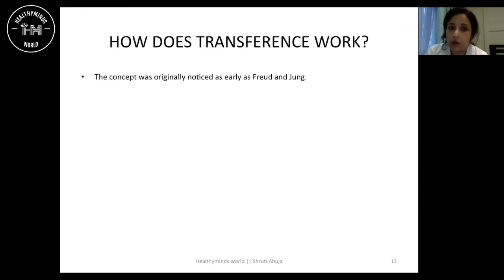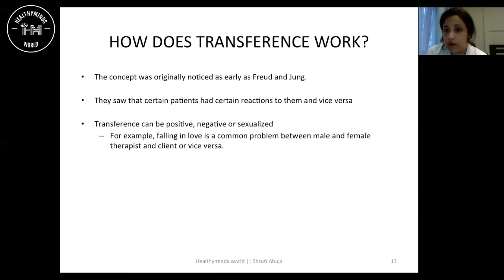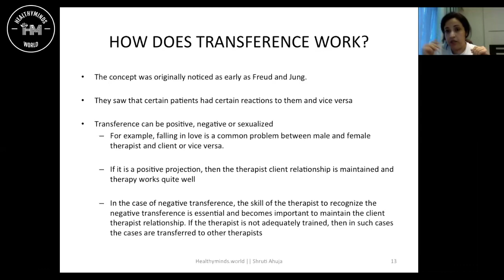How does transference work | Psychoanalytic Theory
Transference occurs when a person redirects some of their feelings or desires for another person to an entirely different person.

One example of transference is when you observe characteristics of your father in a new boss. You attribute fatherly feelings to this new boss. They can be good or bad feelings.

As another example, you may meet a new neighbor and immediately see a physical resemblance to a previous spouse. You then attribute mannerisms of your ex to this new person.

Transference can happen even in the face of distinct differences. It often makes you look past these dissimilarities to the likenesses.

Transference can also happen in a healthcare setting. For example, transference in therapy happens when a patient attaches anger, hostility, love, adoration, or a host of other possible feelings onto their therapist or doctor. Therapists know this can happen. They actively try to monitor for it.

Sometimes, as part of their therapy process, some therapists even actively encourage it. As part of psychoanalysis, therapists try to understand a person’s unconscious mental processes. This can help them comprehend that patient’s actions, behaviors, and feelings.

For instance, the therapist may see an unconscious reaction to intimacy in their patient’s inability to form strong bonds with significant others. Transference can help the therapist understand why that fear of intimacy exists. They can then work toward resolving it. This may help the patient develop healthy, long-lasting relationships.

How is transference used in therapy?
Transference in therapy may be unintentional. A patient redirects feelings about a parent, sibling, or spouse onto the therapist.

It could also be intentional or provoked. Your therapist may actively work with you to draw out these feelings or conflicts. This way they can better see and understand them.

In all cases, a therapist should make the patient aware of when transference is happening. This way you can understand what you’re feeling.

Unaddressed transference can be problematic for the patient. It may even prevent them from returning for treatment. This is counterproductive.

Here are some of the situations a therapist may intentionally use transference:

Transference-focused psychotherapy
In a well-established therapy relationship, a patient and a therapist can choose to use transference as a tool of treatment.

Your therapist may help you transfer thoughts or feelings about a person onto them. Then your therapist can use that interaction to better understand your thoughts and feelings.

Together, you can develop better treatments or behavioral changes.

Dynamic psychotherapy
This is most often a short-term form of psychotherapy. It relies on the therapist’s ability to quickly define and breakthrough a patient’s problems.

If these issues involve feelings or thoughts about another person, the therapist may purposefully try to upset their patient with that information.

This type of transference can help the therapist develop more quickly an understanding and begin treatment.

Cognitive behavioral therapy (CBT)
If you’re open to understanding how your past has shaped your current problems, your therapist may use CBT.

CBT ultimately teaches you to understand your old behaviors so you can recreate newer, healthier ones. This process may bring up emotional issues that remain painful.

Transference in this situation can happen when the patient finds in the therapist a source of comfort or hostility that heightens some of those feelings.